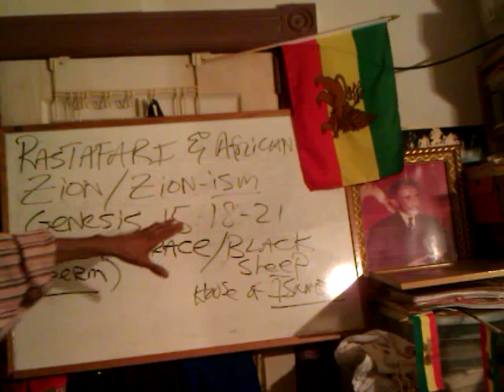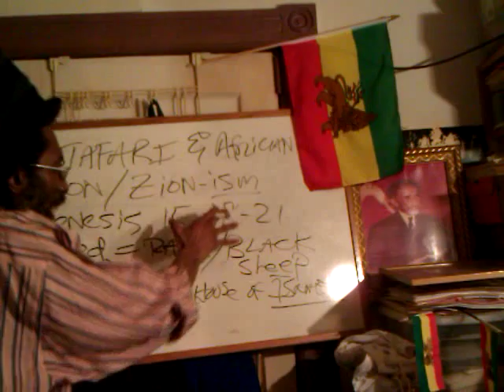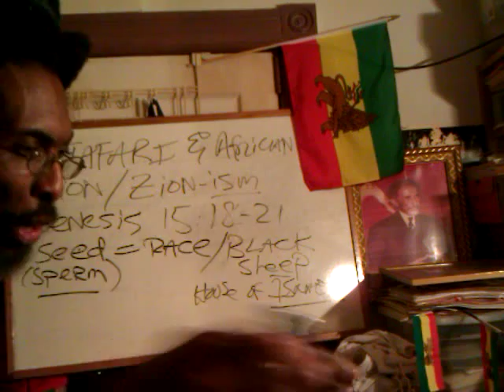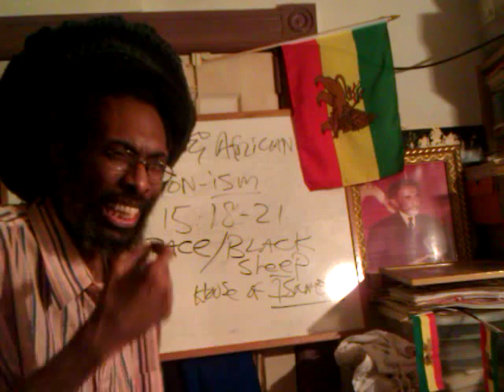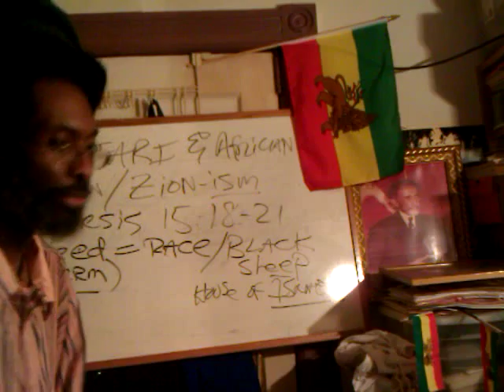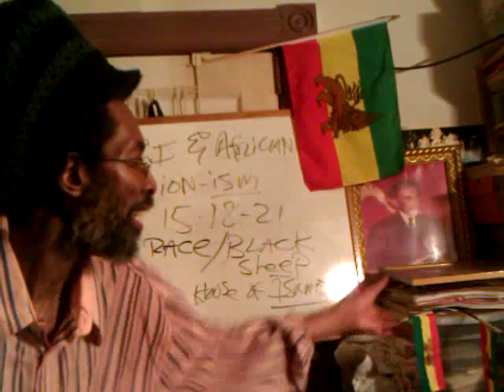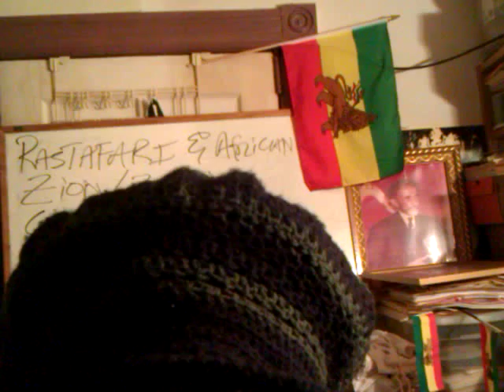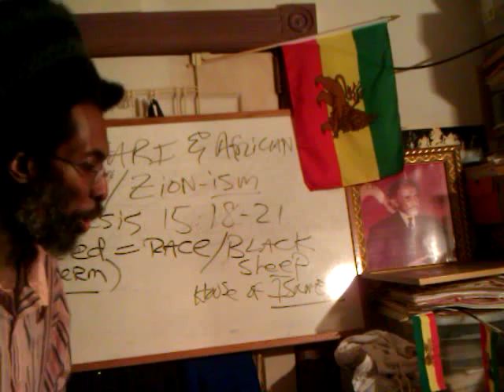RASTAFARI ZION Verses Hagar's Son & the "Real" so-called ARABS - A Commentary